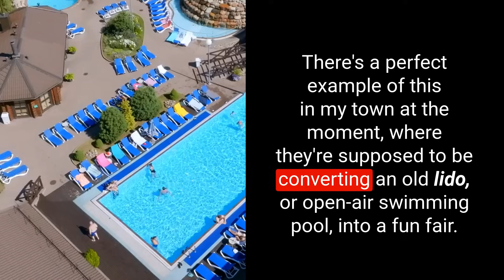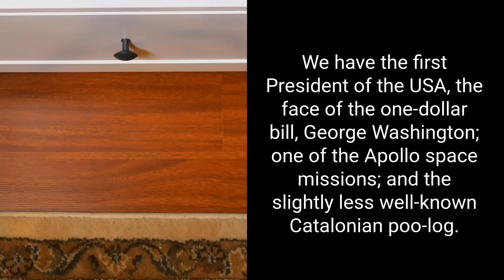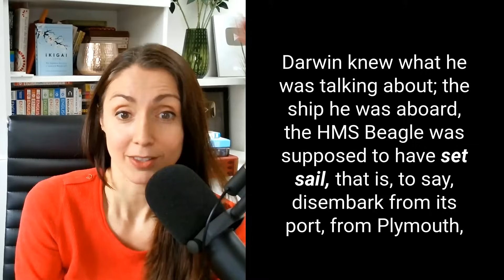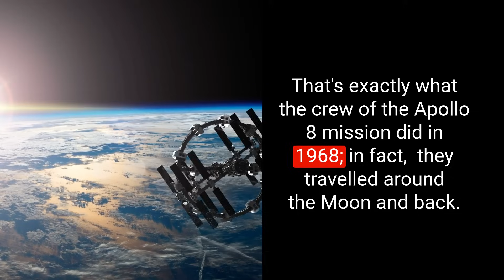Advanced English Listening: British English podcast (E116 Quirky not Turkey)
Advanced English listening practice with episode 116 of the English Like A Native podcast. This British English podcast will introduce you to lots of interesting vocabulary while providing useful reading and listening practice.

To learn more about some of the vocabulary highlighted listen to Your English Five a Day podcast episodes from week six.

My Links

Anna ❤ 🇬🇧